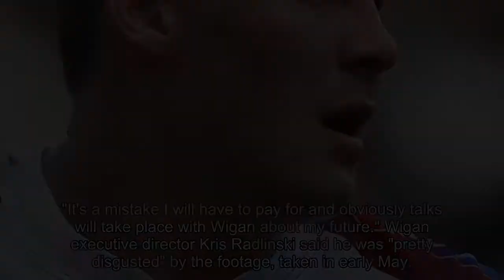[2018 NEWS]Joel Tomkins: Wigan forward apologises for bar staff abuse video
Joel Tomkins: Wigan forward apologises for bar staff abuse video